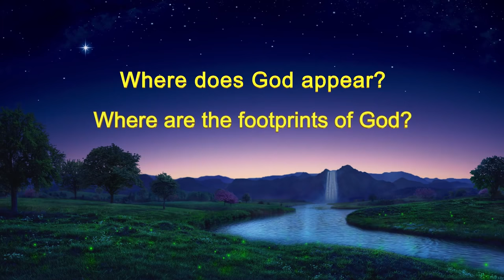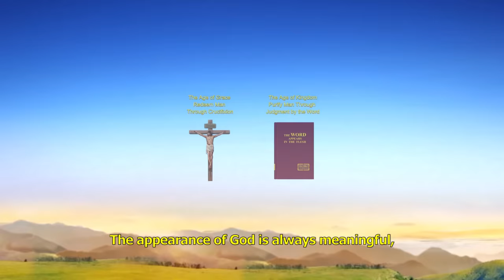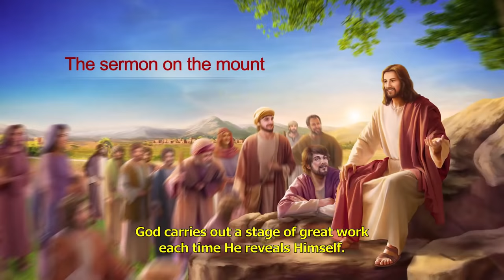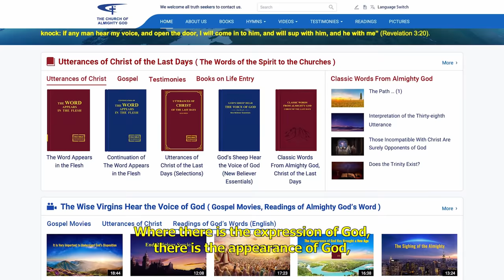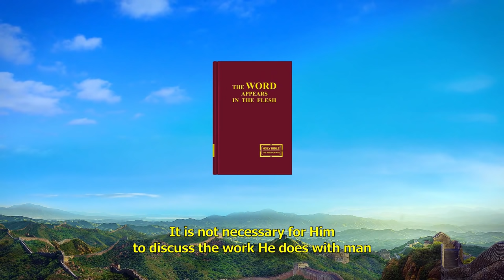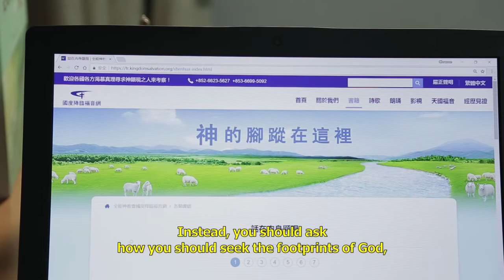Gospel Movie | The Mystery of God's Appearance (Highlights)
Many believers in the Lord believe that the Lord will return in glory, descending on a cloud and appearing to all peoples, so they are always gazing at the clouds in the sky, waiting for the Lord to come down on a cloud, and to be raptured up into the heavens and meet with Him. Is this belief in line with the truth? How should one understand God's appearance and work? What kind of mysteries does the appearance of God contain?